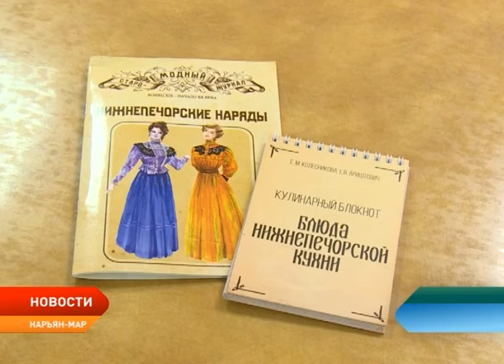В Нарьян-Маре состоялась дегустация старинных блюд северной кухни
«Неси рыбу, давай чай пить!» Сотрудники пустозерского историко-культурного и ландшафтного музея заповедника презентовали сразу две брошюры в рамках проекта от «Шабуров к пустоварам». Мероприятия прошло в неформальной обстановке — за дегустацией старинных блюд северной кухни.